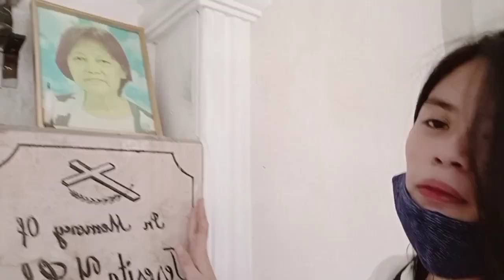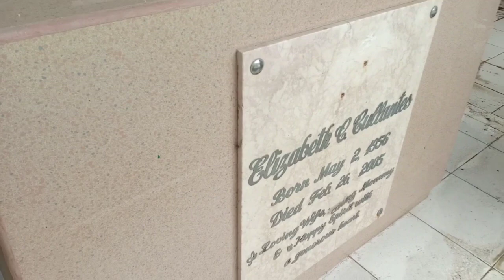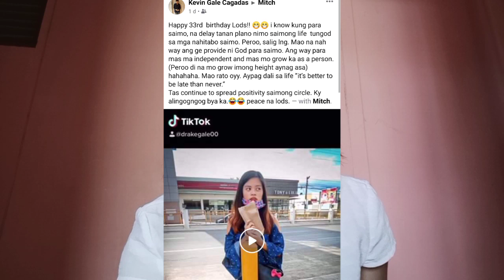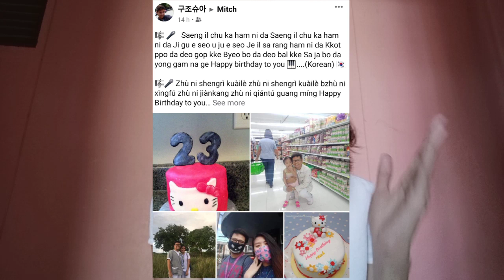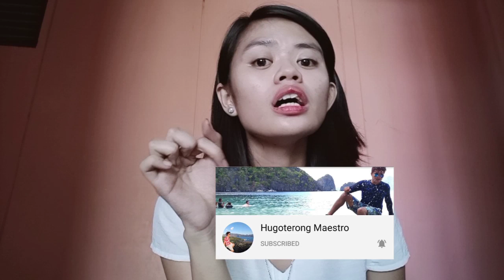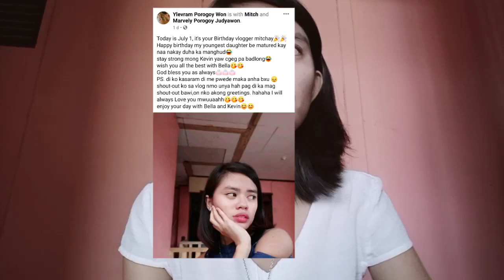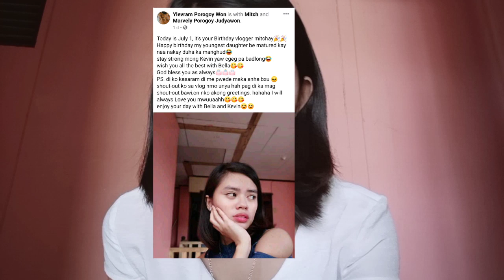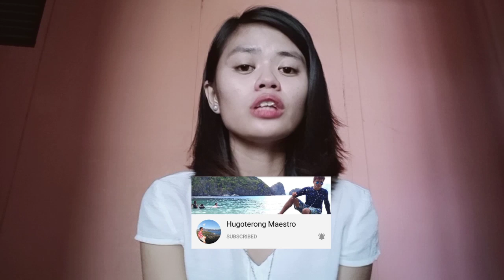REACTING TO MY FB FRIENDS WHO GREETED ME HAPPY B-DAY(featuring Mama) || Chukay mitch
Hello guys! Since its my birthday yesterday so here is it haha tubag sainyong gigreet saakoa Yesterday.

Lablots chukaymitch 💗